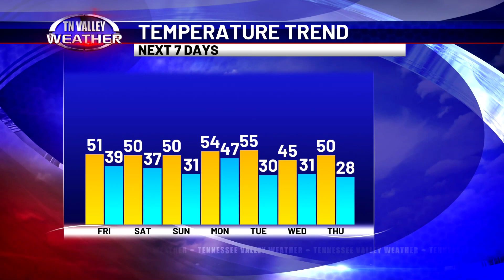January 5, 2024 - Wake-Up Weather